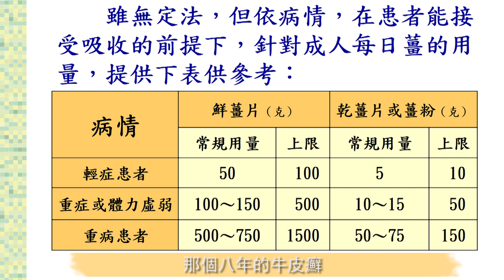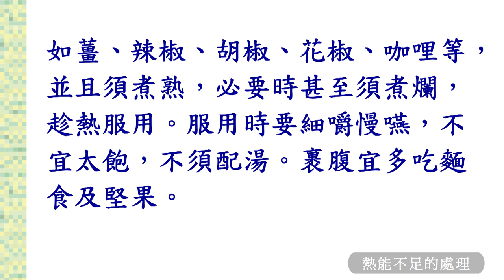2017年1月 原始點醫學講座 (山西太原) ─第19集 重病處理一